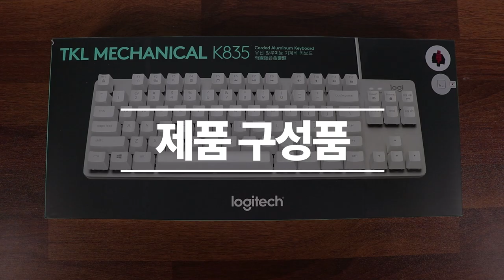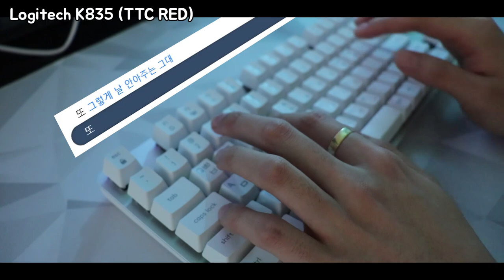6만원대 가성비 괜찮은, 로지텍 기계식 키보드 K835 TKL 리뷰 ㅣ 게임용 키보드로 괜찮을까?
괜찮은 타건감, 괜찮은 마감 그러나 키캡 실크인쇄..?
로지텍에서 이 정도 가격에 이 정도 키보드를 출시한 것은 상당히 긍정적인 부분이나
로지텍 세트를 하는 것 아닌 이상 GK87 이나 CK87 이 좀 더 나아보이긴 하네요

● 타임라인
0:00 하태하태  (하이 태기라는 뜻)
0:24 제품 구성품
0:36 제품 외관
1:58 스위치 & 키캡
2:37 타건음
5:15 평가
5:50 Ending

● 로지텍 K835 TKL 스펙
 스위치 : TTC 적축
 크기 : 356 mm x 138 mm x 30 mm
 무게 : 약 650 g
 키캡 : 실크인쇄 ABS 키캡
 스위치 방향 : 역방향
 LED : 없음
 가격 : 64,000 원

해당 링크가 최저가는 아닐 수 있으니 꼭 최저가를 검색하시고 구매하시길 바랍니다!

● 특징
 1) 도각도각한 타건감
 2) OEM 프로파일의 높이 , 실크인쇄 ABS 키캡
 3) 상당히 가벼운 무게
 4) 소음이 조금 있는 편이라 사무용으로는 좀..